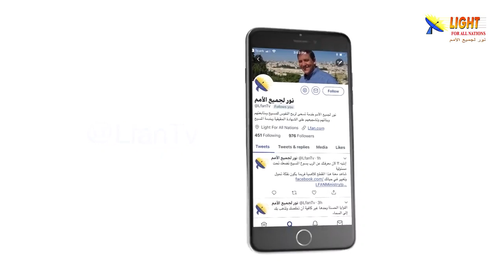473:08 فكرة تجسد الله أبعد ما تكون عن ذهن الإنسان الطبيعي